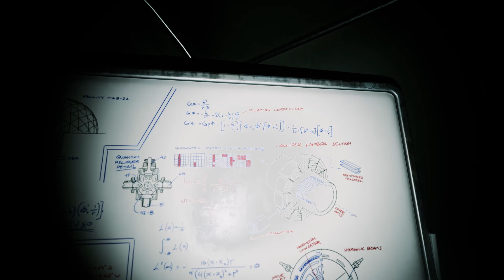The Lost Wild - trailer